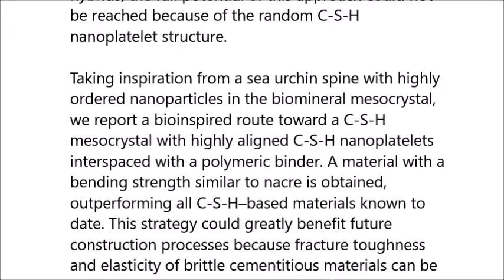Mesocrystalline calcium silicate hydrate: A bioinspired route toward elastic concrete materials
Mesocrystalline calcium silicate hydrate: A bioinspired route toward elastic concrete materials. Andreas Picker et al (2017), Science Advances

Calcium silicate hydrate (C-S-H) is the binder in concrete, the most used synthetic material in the world. The main weakness of concrete is the lack of elasticity and poor flexural strength considerably limiting its potential, making reinforcing steel constructions necessary. Although the properties of C-S-H could be significantly improved in organic hybrids, the full potential of this approach could not be reached because of the random C-S-H nanoplatelet structure. Taking inspiration from a sea urchin spine with highly ordered nanoparticles in the biomineral mesocrystal, we report a bioinspired route toward a C-S-H mesocrystal with highly aligned C-S-H nanoplatelets interspaced with a polymeric binder. A material with a bending strength similar to nacre is obtained, outperforming all C-S-H–based materials known to date. This strategy could greatly benefit future construction processes because fracture toughness and elasticity of brittle cementitious materials can be largely enhanced on the nanoscale.